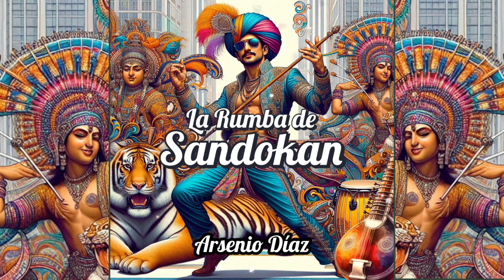La Rumba de Sandokan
Sandokan, el tigre de Malasia, llegó a Miami a bailar la rumba.

¿Conocen a Sandokan, el personaje literario más conocido del escritor Italiano Emilio Salgari? ¡Pues vino a Miami a aprender a bailar la rumba!

Disponible ya en todas las principales plataformas digitales.

Arsenio Diaz: Composer, lyricist, and Sitar
Lenia Diaz: Lead voice and chorus
Eduardo Rodriguez: Percussion
Omar Hernandez: Bass
Manuel Clua: Flute and chorus
Michael Gil: Udu and chorus
Gonzalo Teran: Mixer, Master, and chorus

Dedicado a todas las personas que se arman de valentía, perseverancia, y arrojo para enfrentar los obstáculos que se interponen en el camino hacia la consecución de sus metas y sueños.